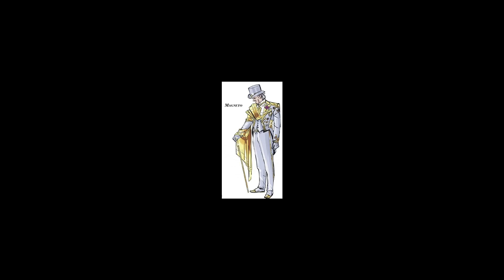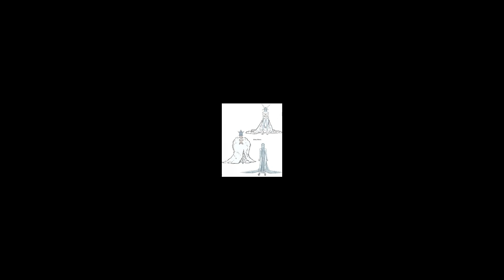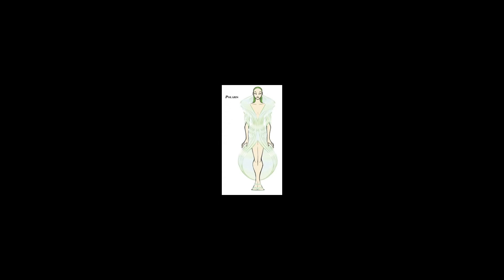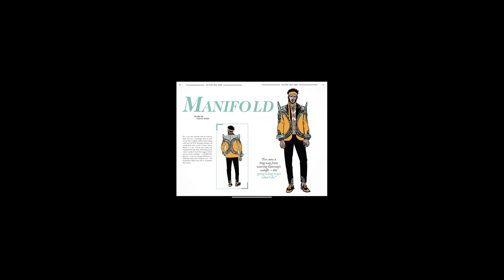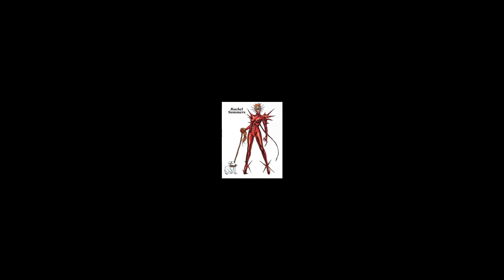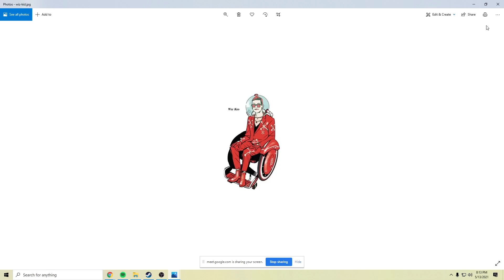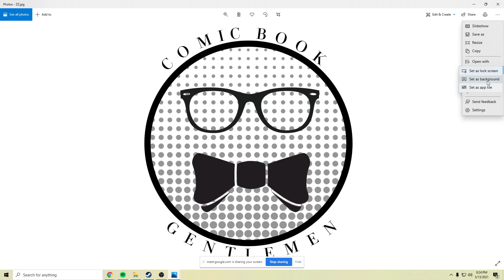Comic Book Gentlemen Issue 15: You're Invited To The Hellfire Gala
In this issue, we discuss the fashion trends being featured at the X-Men's Hellfire Gala next month. Since Dave and Greg don't know anything about fashion, we have brought in a special guest: Whitney! At the end, Dave and Greg discuss what they think of the new X-Men team.